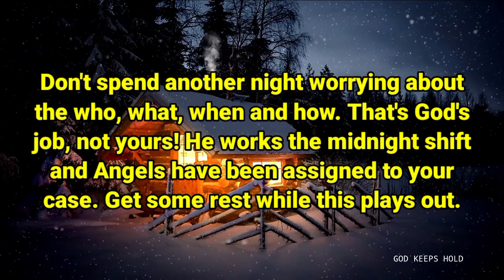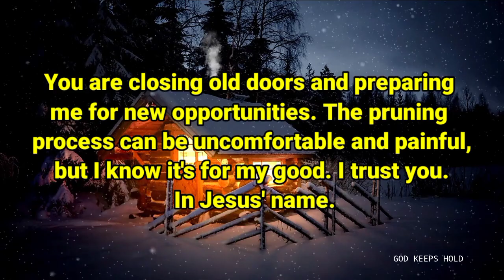🦋11:11 Urgent Message For You From God | Angels Blessing Message | God Message For You Today